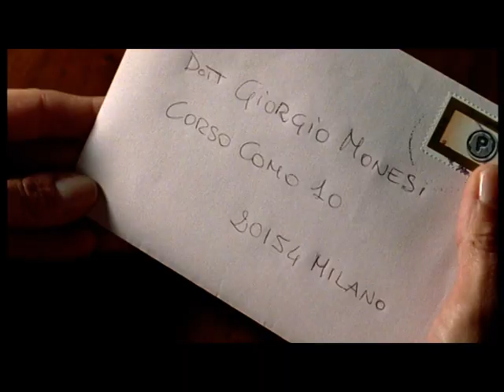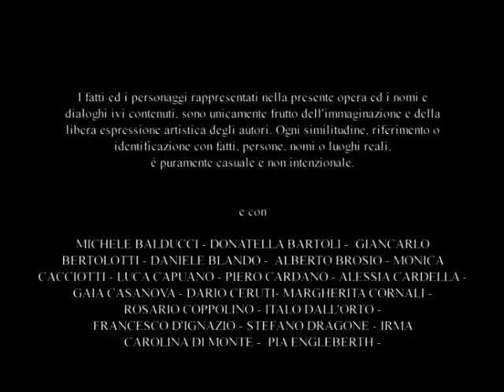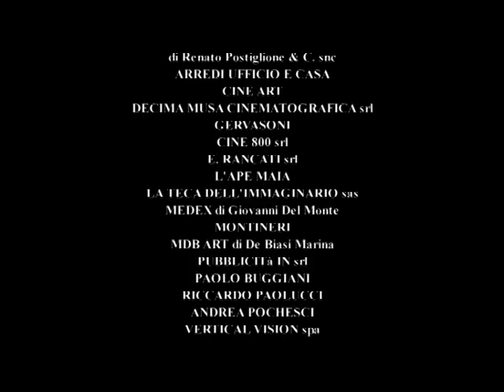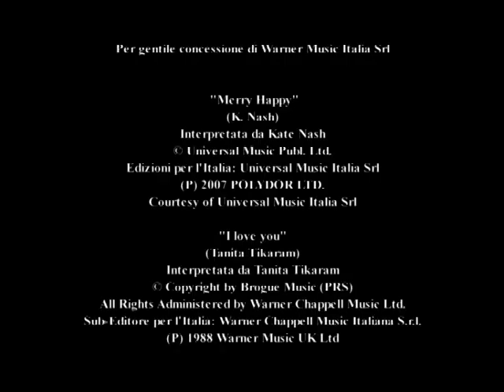“AMICHE MIE” episodi 01 - 02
Amiche mie è una serie televisiva del 2008, diretta da Paolo Genovese e Luca Miniero, trasmessa su canale 5 dal 5 novembre 2008.

Protagoniste della fiction sono Margherita Buy, Elena Sofia Ricci, Luisa Ranieri e Cecilia Dazzi, quattro amiche tra i trenta ed i quarant'anni.
Nel cast Massimo Poggio, Stefano Pesce, Guido Caprino, Lillo Petrolo.